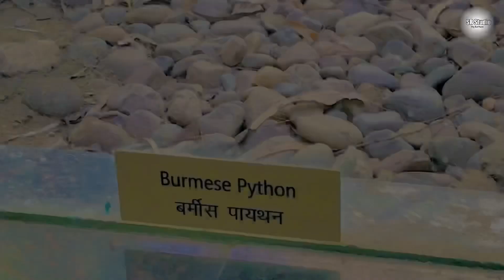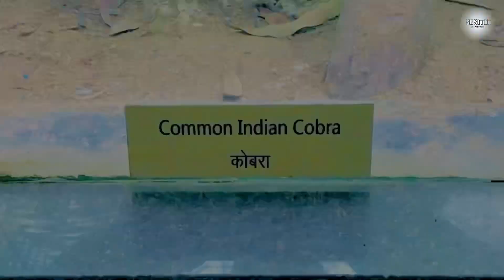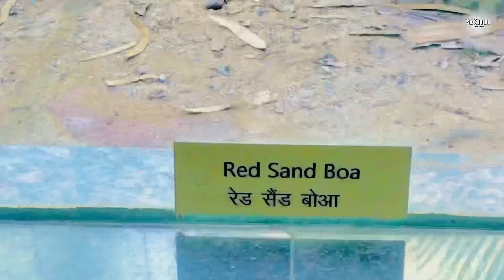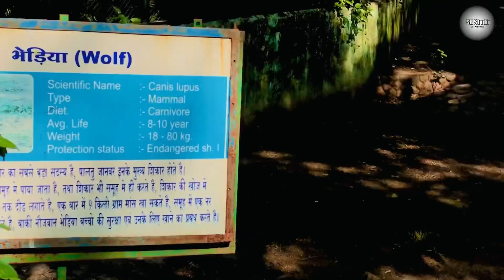चिड़ियाघर इंदौर - एसआर स्टूडीओ || Indore Zoo || Vlog 16 || SR Studio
Don’t Skip To Miss Any Intersting Part In this Video

नमस्कार दोस्तो,

आप सभी का स्वागत है SR Studio पर !

इस बार हमारी टीम ने इंदौर में नवलखा पर स्तिथ एक "चिड़ियाघर" को दर्शाने की कोशिश की है!!

आशा करते है कि आपको हमारा यह वीडियो पसंद आएगा!!

Special Thanks: Sachin AhirWar

Equipment Use In Video
IPhone 7

Canon 1300d With 55-250Lens & 50mm

Team Members
Sagar  Patwane
Nilesh Parmar
Sachin AhirWar

Bell Icon पर Click करना ना भूले ताकि नई Videos की Notifications आपको सबसे पहले मिले!!

Love You Indore